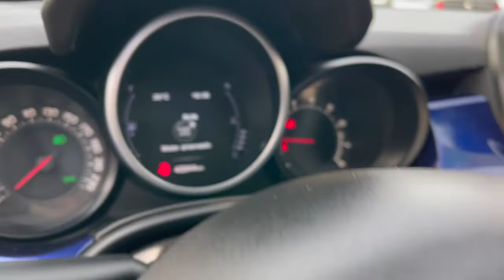FIAT 500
Caja de cambios manual, seis velocidades, tracción integral AWD, botón de encendido start-stop, volante multifuncional con velocidad de crucero, pantalla touch, climatizador bi zona.